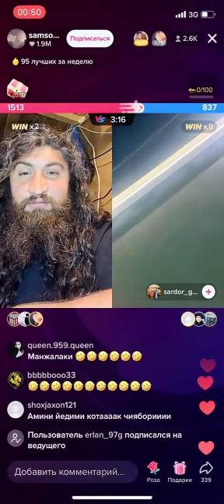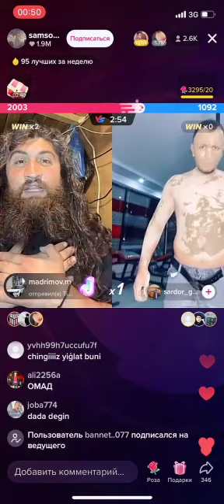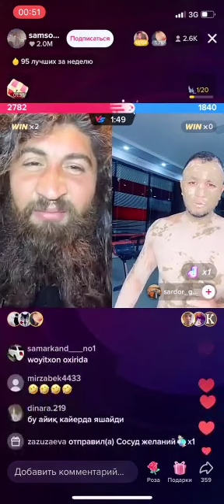Чингиз Билан сардор.мана лойли батл.